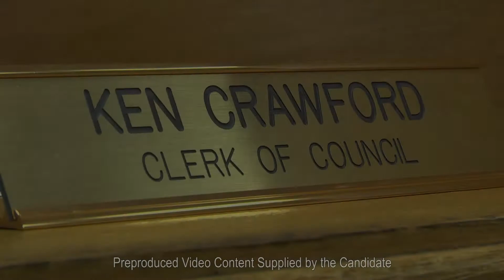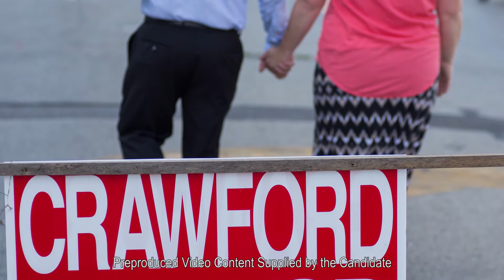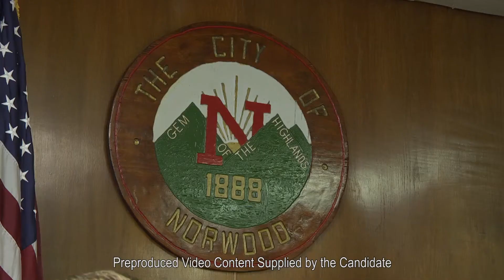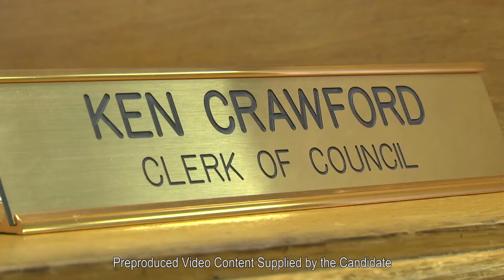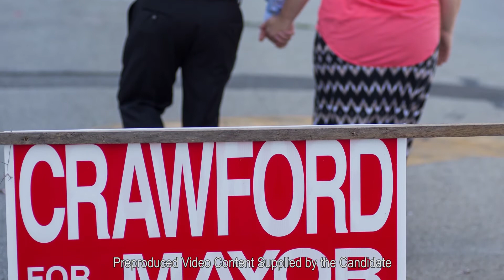Ken Crawford - Candidate for Mayor